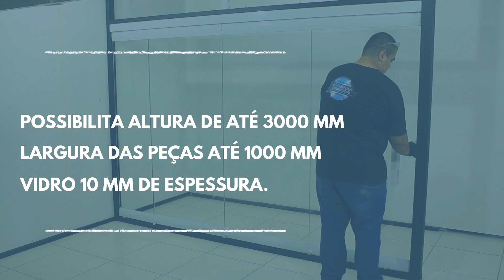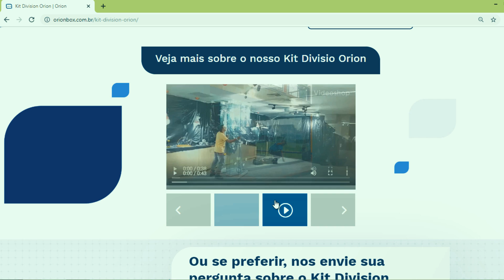MONTAMOS O DIVISION ORION - DIVISÓRIA SEM GUIA INFERIOR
Neste vídeo, mostramos alguns detalhes desse envidraçamento que chegou para revolucionar o mercado vidreiro!
O kit Division - Orion é voltado para divisórias de ambientes e entra na categoria de portas com ampla abertura.

Mas pelo que vi, ele será aplicado em vários locais internos e externos, pois a vedação do sistema também foi pensada nos mínimos detalhes, além possibilitar várias configurações.

O primeiro diferencial é que ele dispensa o uso de guias ou trilhos no piso.

Outro detalhe é a praticidade no manuseio! Os painéis de vidro são conectados uns aos outros por dobradiças fixas nos leitos.